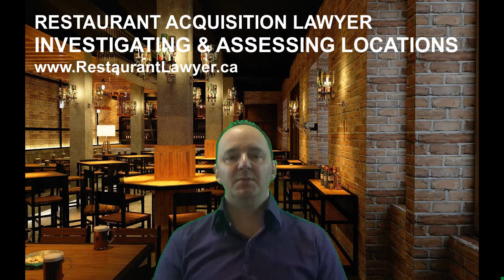Restaurant Acquisition Lawyer: Investigating and Assessing Locations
When it comes to tips when launching or acquiring a restaurant, bar or pub, one of the most important tips that we can offer is truly investigating and assessing locations. We can not understate the importance of this, given how we have seen the failure to properly do this straightforward due diligence that you personally can undertake and the financial impact that this can have on the future success of your particular business.
For more practical insights pertaining to restaurant law visit us and for more expansive insights into our law firm's legal practice visit us
The video only addresses very general aspects, without delving into specifics, which are absolutely critical to any legal analysis and approach. As such, it is ALWAYS recommended to engage the services of a knowledgeable lawyer to address the specifics of your particular situation, as this will dictate how you should approach any business or legal matter.
Your receipt of such information does not create a solicitor-client relationship with Neufeld Legal PC or any of its lawyers. You should not act or rely on any of the information contained herein without seeking professional legal advice. Prior results referred to in these materials do not guarantee or suggest a similar result in other matters.